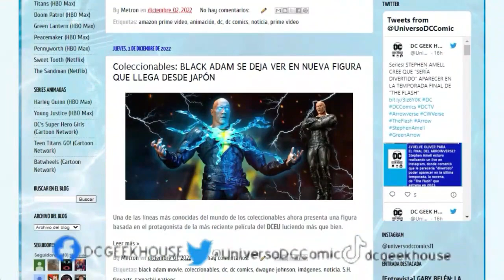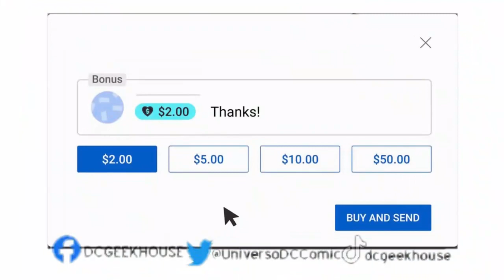INJUSTICE: AÑO CERO - EN 1 VIDEO | NARRANDO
¡Nuevo NARRANDO!
Momento de retornar a los cómics narrados en la sección NARRANDO, en esta ocasión para contarles de inicio a fin en un solo vídeo toda la historia de INJUSTICE: AÑO CERO, la historia previa a todos los acontecimientos de INJUSTICE.